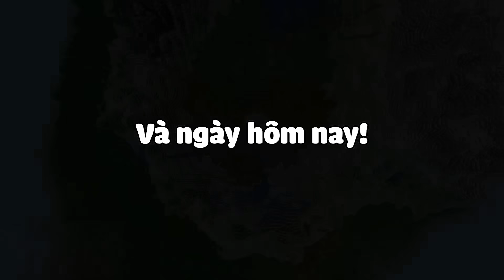Minecraft, nhưng tôi phải sinh tồn trong GIỚI HẠN (#9)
Trong Video này! mình đã xây dựng được 1 ngôi làng, và lý do mình ra video chậm là do mình quay luôn cả tập 10, nên tháng này chúng ta sẽ có rất nhiều video để các bạn thưởng thức, cảm ơn và chúc các bạn xem video vui vẻ :3

Watch the official music video:
 • TheFatRat - Monke...